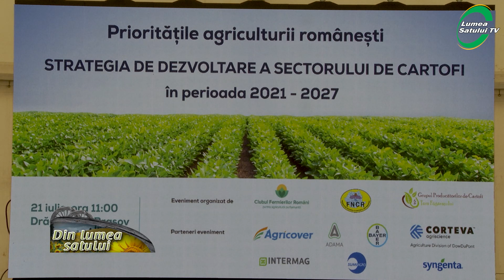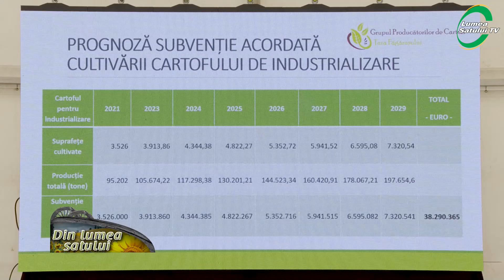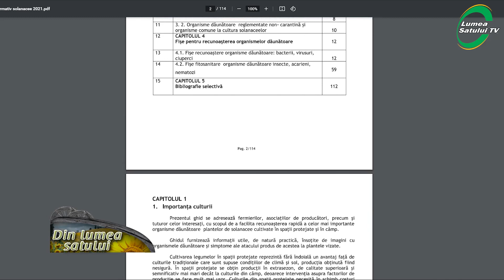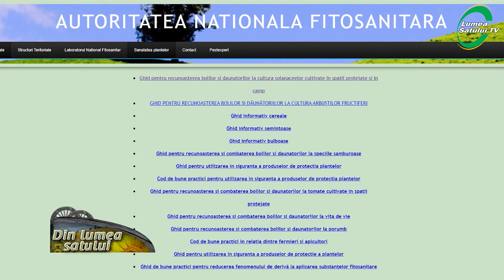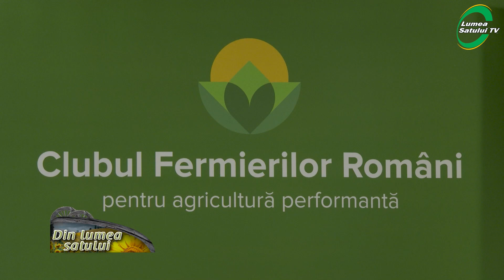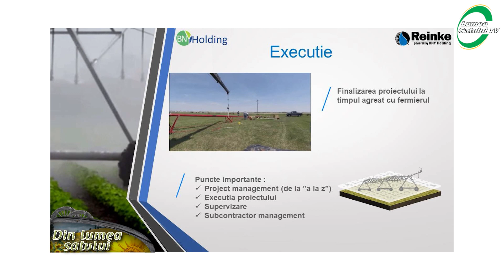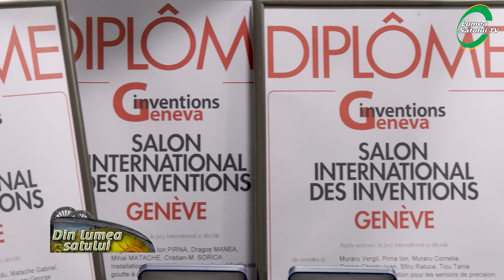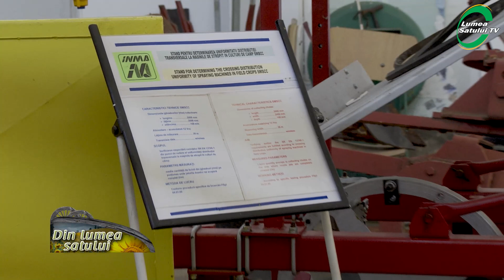Emisiunea "Din lumea satului" - 25 iulie 2021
Emisiunea "Din lumea satului" difuzată la AGRO TV în data de 25 iulie 2021